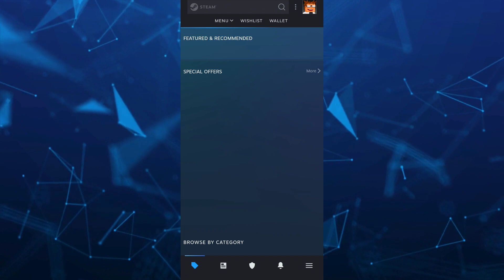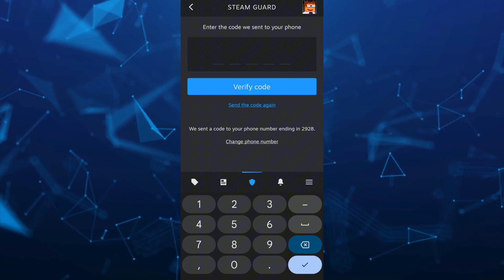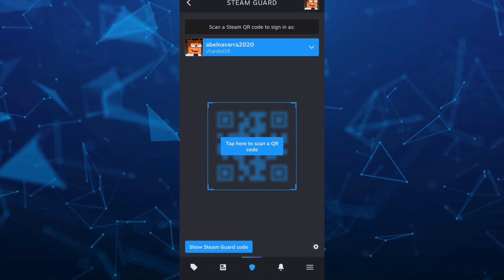How to Enable STEAM GUARD Mobile Authenticator on Phone 2024 (Easy Method)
How to Enable STEAM GUARD Mobile Authenticator on Phone 2024 (Easy Method). In this steam authenticator video I'll show you how to how to activate steam guard. The method is very simple and clearly described in the video and will let you see how to enable steam mobile authenticator. Follow all of the steps & you will know how to activate steam guard mobile authenticator.